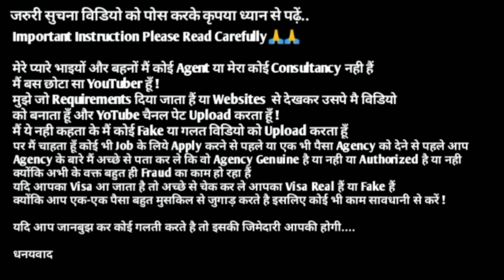FREE Jobs In Kuwait City 🇰🇼 2022 ¦¦ 500 Kuwaiti Dinar Salary ¦¦ CV Selection ¦¦ Gulf Job Solution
⏩Required Documents:-
(5) CV

⏩GulfJob
KuwaitJobs
OmanJobs
BahrainJobs
QatarJobs
UAEJobs
DubaiJobs
DohaJobs
SharjahJobs
AbuDhabiJobs
SaudiArabJobs
ForeignJobs
GulfJobSolution